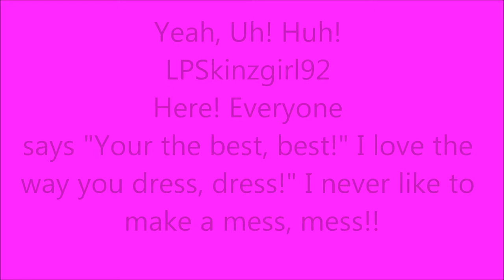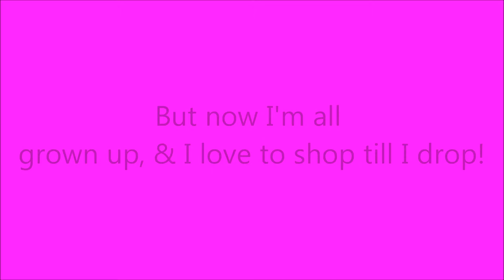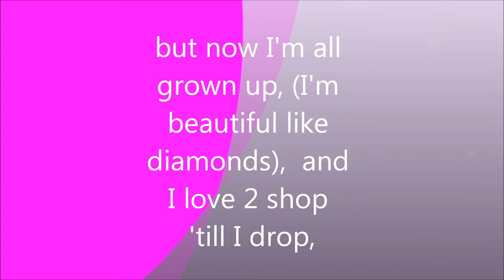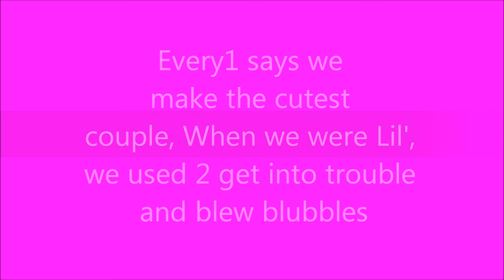Beautiful Like Diamonds Lyrics (original song) ✔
This is an original song that I made up.